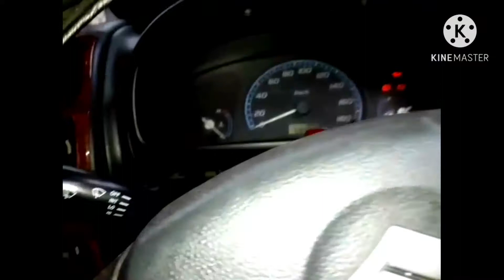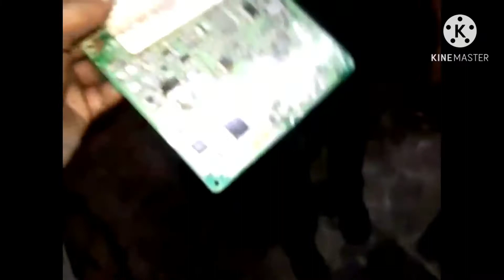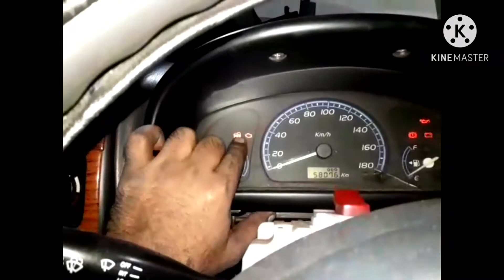Wagon R ECM repairing and starting problem solved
ECM REPAIRING
ECM FAULT